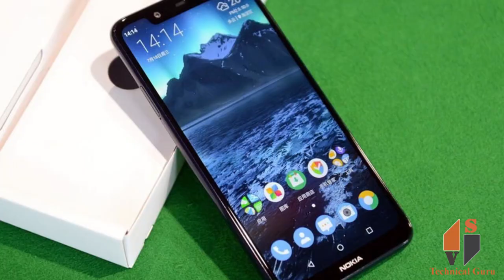Nokia X5 features and specification in (kannada)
Nokia X5 has finally been launched by HMD Global in China. The smartphone comes with a dual rear camera setup stacked vertically, a display notch, and runs on pure Android 8.1 Oreo operating system. The Nokia X5 is the second smartphone in the Nokia X-series, the first being the Nokia X6 launched earlier this year. The Nokia X6 was the first smartphone to embrace the display notch in the Nokia phones portfolio. HMD Global has revealed the Nokia X5 price, availability, and specifications.